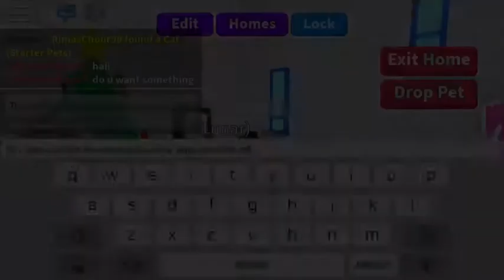*NEW* LUNAR PETS!!! PANDA+RATS!!!! [Adopt Me]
New Lunar Pets are in Adopt Me!! Happy Chinese New Year everyone. I hope you enjoy this video.